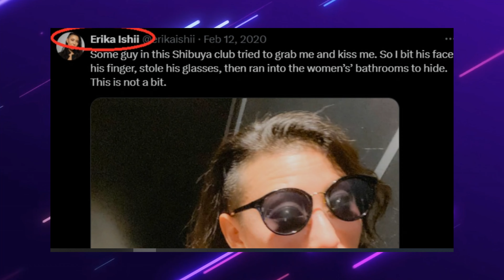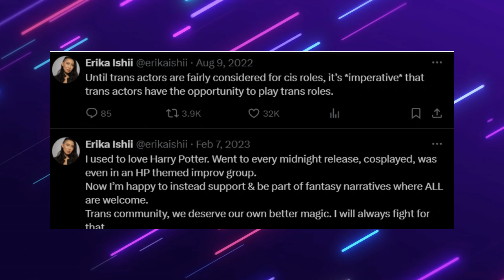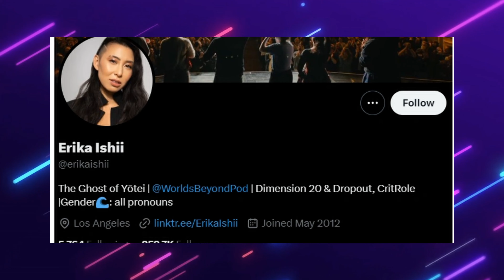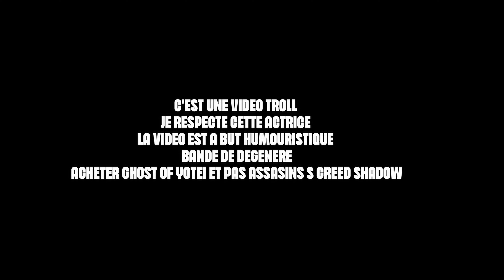GHOST OF YOTEI SERA WOKE ET PRO LGBT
Attention le jeux sera woke et ultra lgbt les amis...